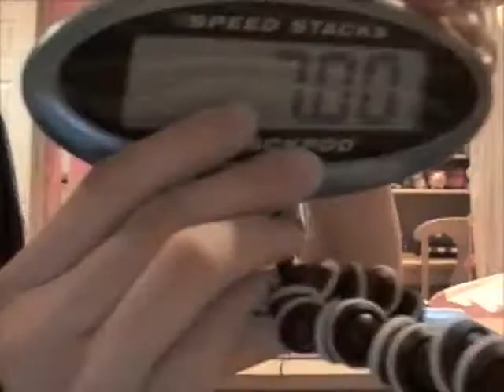Skrillex OMG OMG VIDEO CUP STACKING!!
Cup stacking champion OMG SKRILLEX SONG OMG